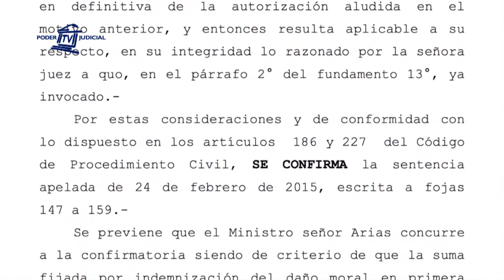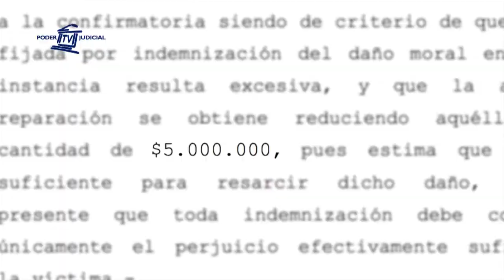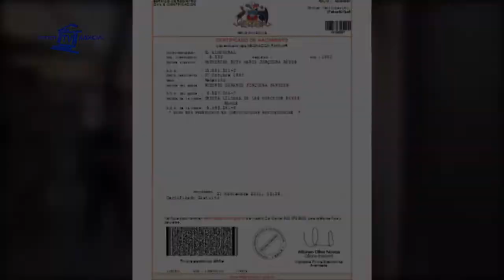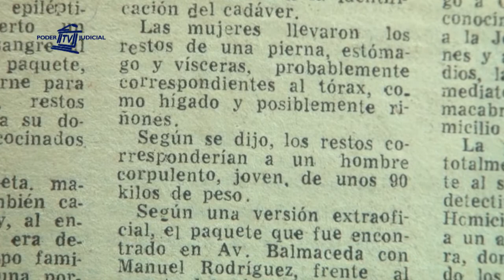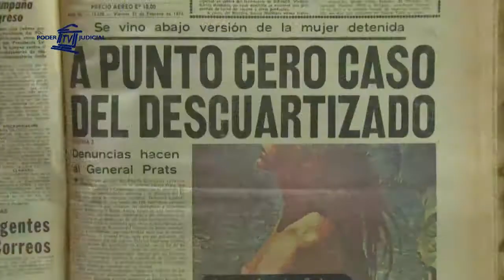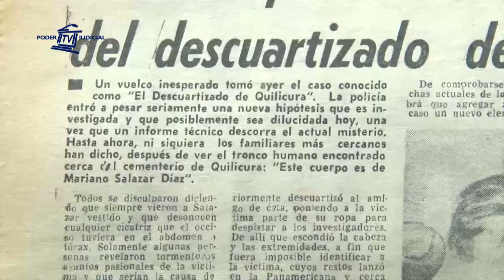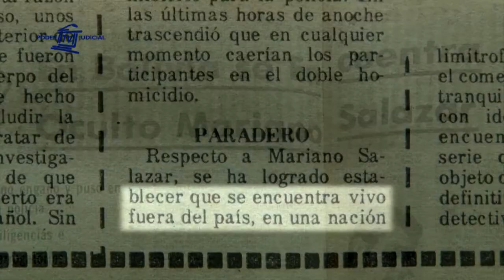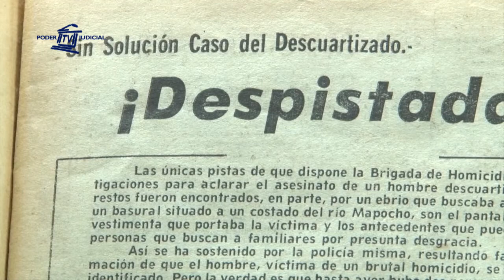206º Edición Noticiero Judicial (29 de junio de 2016)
En esta edición:

-Indemnización en casos de separación: Una mujer llegó hasta la Corte de Apelaciones de Chillán para demandar a su pareja de más de 20 años y así reparar el daño moral que sufrió. Pese a no estar casados, el tribunal de alzada acogió la demanda y ordenó que le pagaran una indemnización.

-Hijos que impugnan la paternidad: ¿Es posible en  la actualidad que un hijo corte los vínculos legales con su padre? Sí, es posible. La ley contempla distintos mecanismos y trámites para aquellos hijos que quieran cortar relación con un padre que no consideran como tal.

-Fallo Histórico - El descuartizado de  Quilicura: En marzo de 1973 el cartonero Dagoberto Riveros Campos encontró un paquete con un supuesto pernil en el sector de la Estación Mapocho. Estaba ebrio y se lo pasó a su mujer para que lo cocinara, pero resultó ser carne humana… Un caso que se conoció como “El Descuartizado de Quilicura” y que nunca pudo declarar un culpable, por lo que quedó como el crimen perfecto.

-Cápsula Educativa - La Condena: La palabra condena viene del latín "condemnare" que significa "sentenciar a cumplir un castigo a alguien que tiene culpa". En Chile, su aplicación abarca todo el ordenamiento jurídico, bases de datos por inhabilitación y registros de cumplimiento en el prontuario penal de cada persona.

-Bloque de Contingencia: Un nuevo montaje teatral realizó la Corte de Apelaciones de San Miguel, dedicado a abordar diferentes tipos de discriminación con la que conviven los jóvenes. En la obra se tratan temas como la homofobia, la discriminación a ciudadanos extranjeros, entre otros tomando como un referente la ley Zamudio.